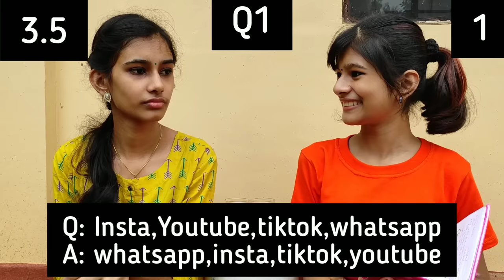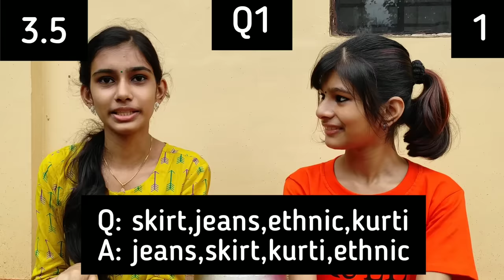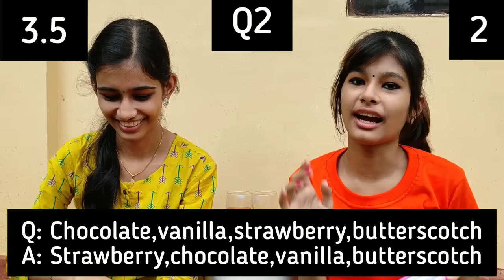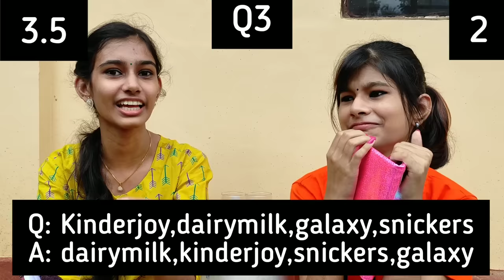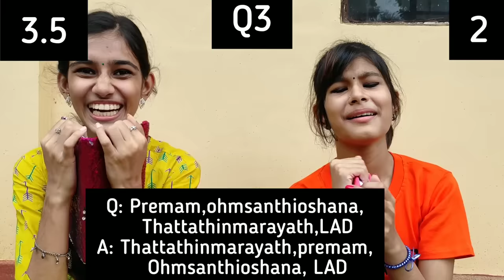How well do you know your SISTER😆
Hey guys
This is thejathangu and I'm back with a new video. I hope you all support it. It was one of the mistake requested video.